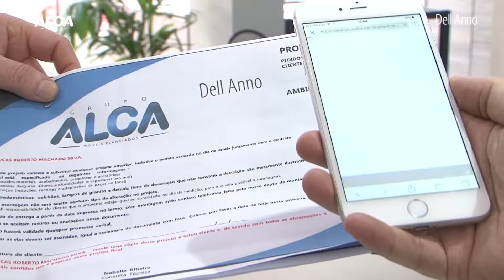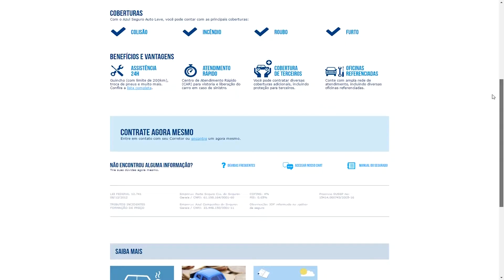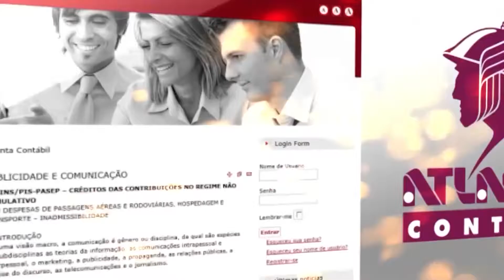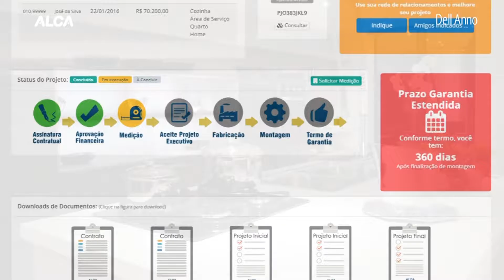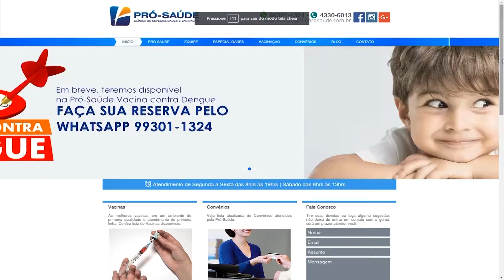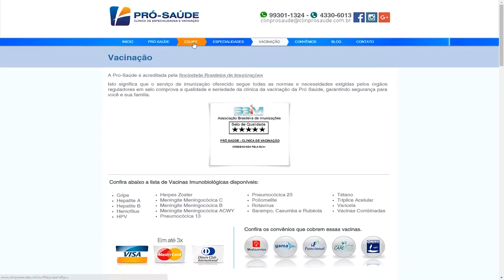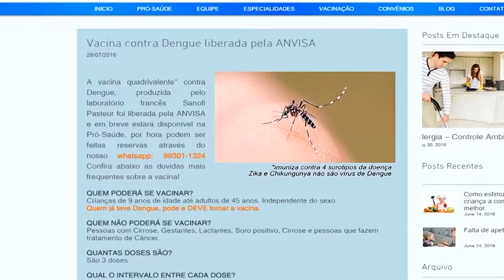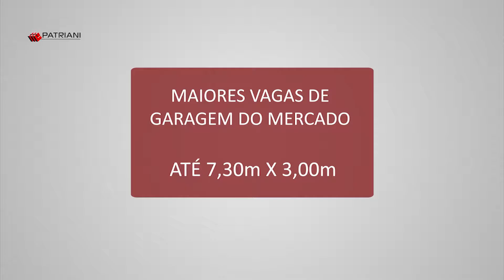Programa Click Noite 22/08